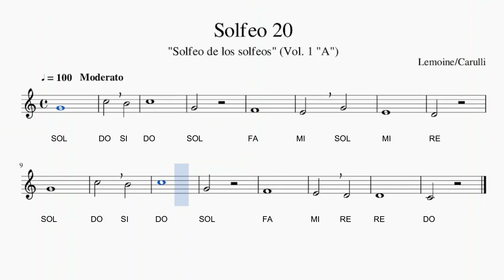"SOLFEO 20" (Lemoine/Carulli)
Con Notas y Melodía guía